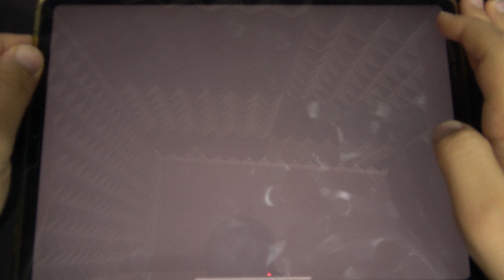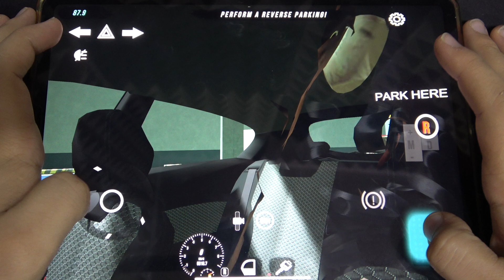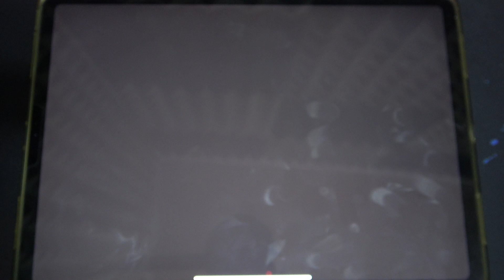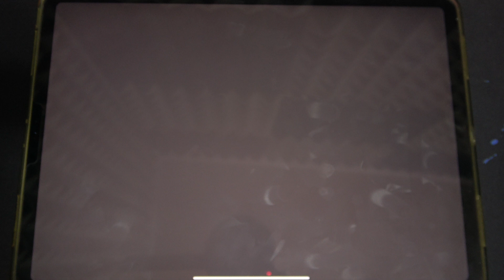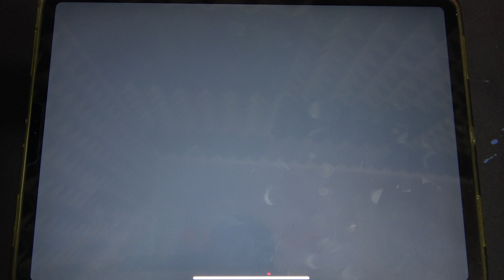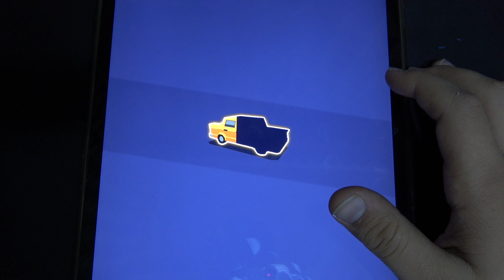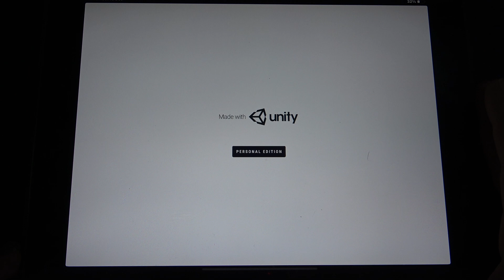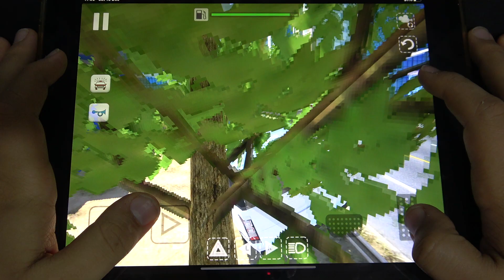Car Parking, Parking Master, Car Parking 3D, Car Driving Test and More Car Games iPad Gameplay